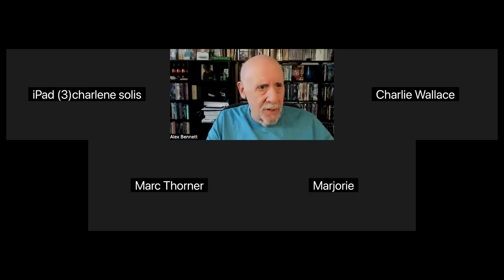Alex Bennett's PopUp 7/1/2024